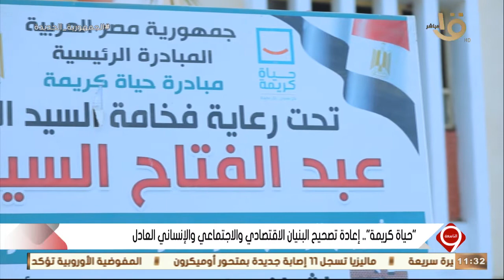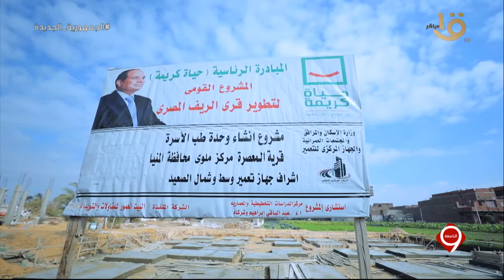التاسعة | جناح توسع في الغاز والتعليم وتنمية الأسرة جهود "حياة كريمة " في محافظة المنيا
التاسعة | جناح توسع في الغاز والتعليم وتنمية الأسرة  " تطوير شامل في المدارس وغيرها "  جهود "حياة كريمة " في محافظة المنيا